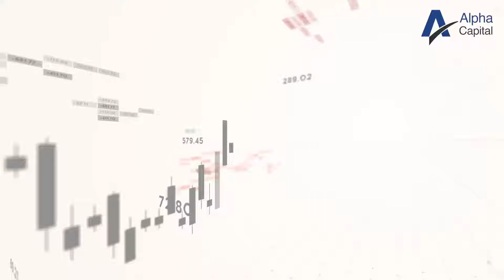Market Briefing | 18th February 2022